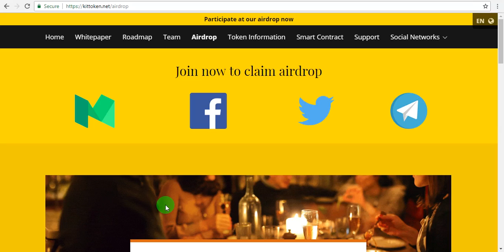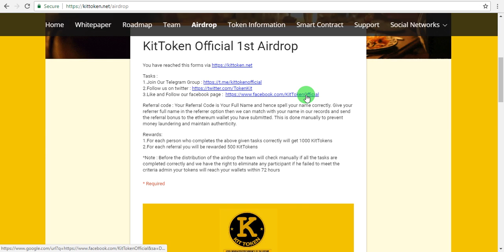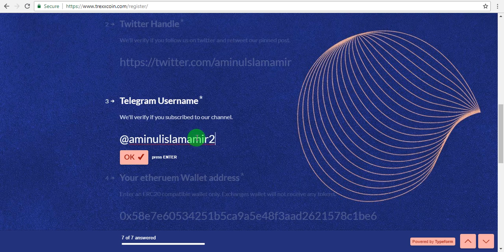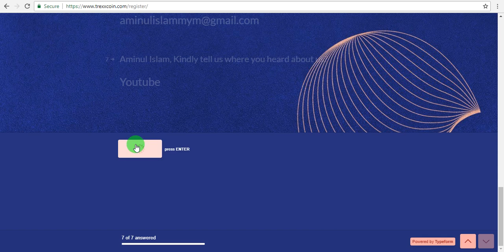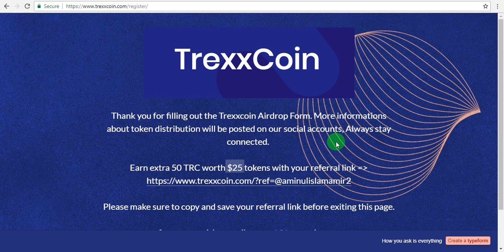500 TRC token airdrop ($250), 1000 Kittoken airdrop, trexxcoin airdrop,kittoken airdrop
Reffer : Aminul Islam